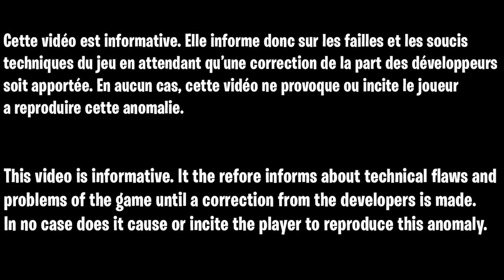FORTNITE - UNLIMITED SHADOW BOMB EFFECT, ETRE INVISIBLE EN ILLIMITÉ AVEC LA BOMBE TÉNÉBREUSE GLITCH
▬▬▬▬▬▬▬ • BIENVENUE 😍 • ▬▬▬▬▬▬▬

👉Contact professionnel !

▬▬▬▬▬▬▬ • PARTENAIRES 💪 • ▬▬▬▬▬▬▬
👉Citizen Prod

"SOISCOOLMEC"
"STRIKESOISCOOL"

👥Facebook "SoiscoolMec YTB"
👻Snapchat "soiscoolmec"

▬▬▬▬▬▬▬ • TOP DON 💰 • ▬▬▬▬▬▬▬
187 COD CreV al-pha-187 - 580€
Loic Hemon - 464€
Joohny34 - 379€
Dropdead_boy - 288€
Audrey Marley - 219.5€
Donovan - 207€
AmneesiaaKush - 174€
BlackFires - 159.5€
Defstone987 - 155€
Tibo's - 100€
Stéphane - 80€
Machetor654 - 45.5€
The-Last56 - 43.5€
Ambre Bourdarie - 41€
Allan - 40€
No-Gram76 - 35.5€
Olivier - 30€
LeGameurDu59 - 25€
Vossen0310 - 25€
dg_smads - 23€
Zartekgamer - 21.5€
SkYzZo - 20€
Akim - 20€
ray-p-8 - 20€
RimkusRsl - 20€